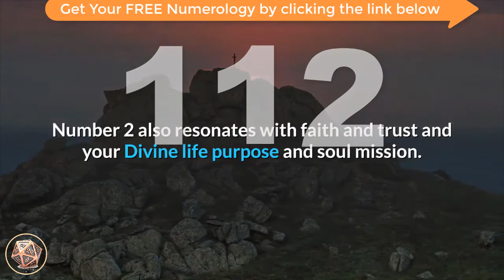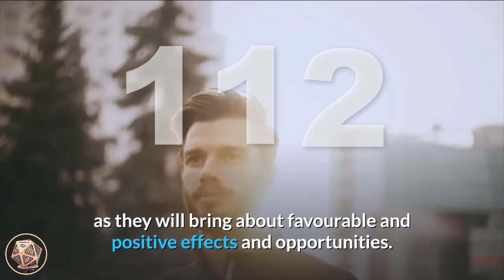🔴 Angel Number Meanings 112 ✅ Seeing 112 ✅ Numerology Box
Number 112_meaning is a blend of the attributes and energies of the double number 1 and number 2. Number 1 relates to new beginnings, motivation, progress, self-reliance, achievement and attainment, and creating your own reality. Number 2 carries the vibrations of duality, partnership and relationships, diplomacy and adaptability, sensitivity and selflessness. Number 2 also resonates with faith and trust and your Divine life purpose and soul mission. Number 102 represents cycles of experience and regeneration towards a higher consciousness, knowledge and higher wisdom, sensitivity, education and the intellect. The ‘go-getting’ number 1 blended with the ‘sensitive’ number 2 makes number 112 a very balanced number.

Angel Number 112 is a message from your angels not to be hindered by old habits that need to be changed. It tells you to look to new experiences with optimism as they will bring about favourable and positive effects and opportunities. This helps with achieving goals and aspirations, and allows for the ‘old’ to be replaced with the ‘new’. Angel Number 112 encourages you to be yourself.

angel_number_112 tells you to look to different ways to enhance your home, garden and surrounds.This includes matters within the house and family arena. Use the art of Feng Shui to usher more positive energies into your life and your environment. The angels encourage you to surround yourself with love and gaiety.

Angel Number 112 is a message from your angels to ensure that what you put out to the Universe is of a positive nature. You are asked to stay on a positive path and to use your natural skills, talents and abilities to their utmost for the benefit of yourself and others.